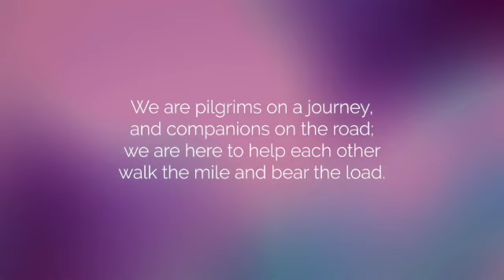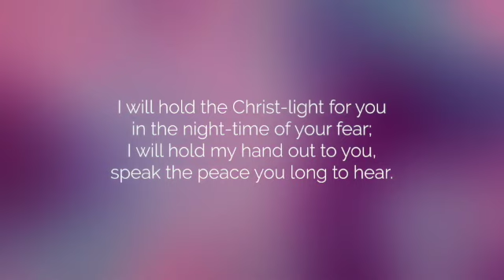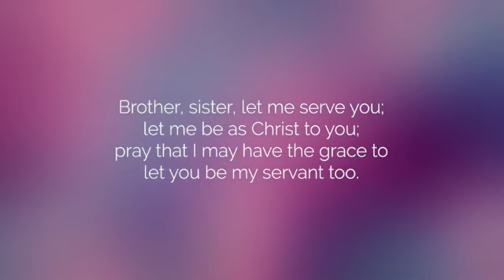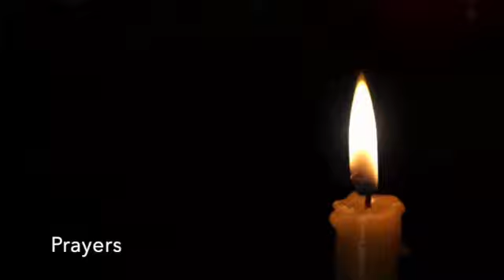Time to reflect June 27th 2021 SD 480p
Trinity 4: Jesus responds to 'faith' - but what is 'faith'???